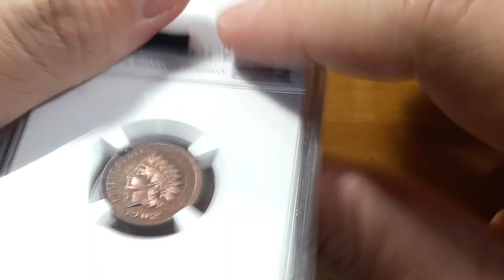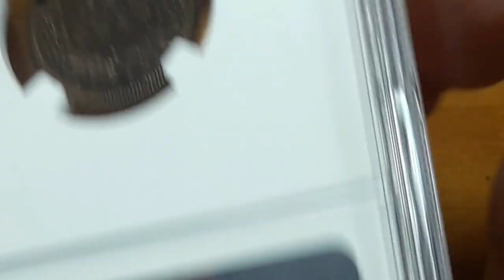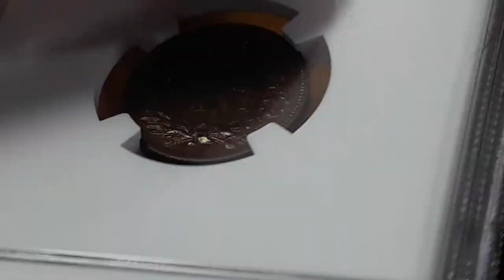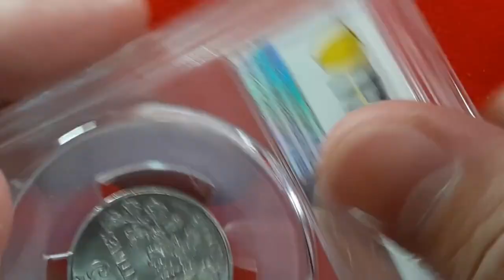EP. 147 - คุยกันเรื่องเหรียญต่างประเทศอีกครั้ง ก่อนกลับไปคุยเรื่องเหรียญไทยครับ - 1 cent อินเดียนแดง